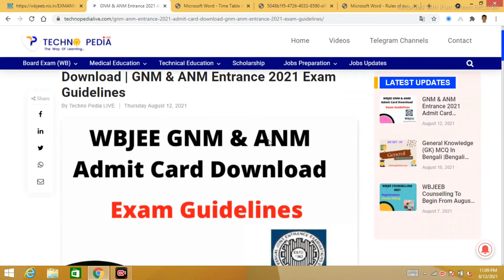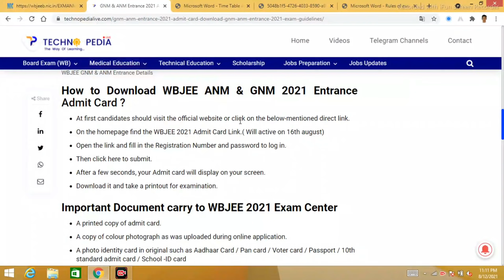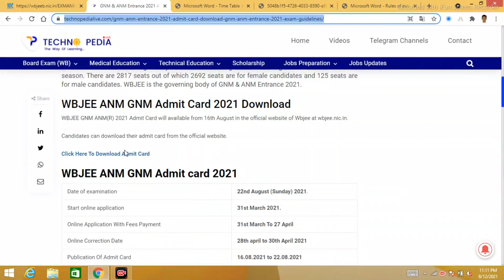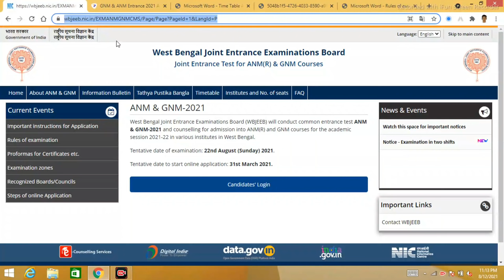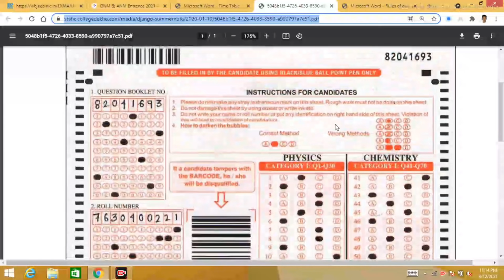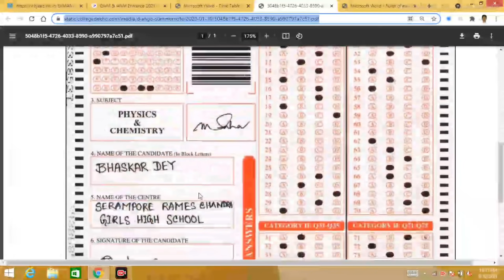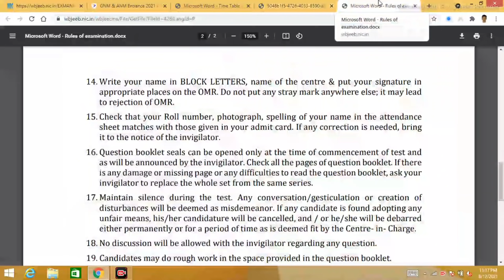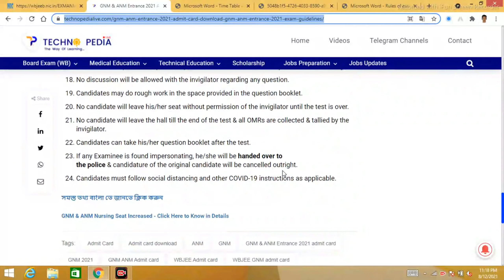WBJEE GNM & ANM 2021 Admit Card Download | GNM & ANM Admission 2021 | GNM & ANM Exam Guidelines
GNM & ANM Entrance Admit card download,
How to download gnm anm admit card,
GNM & ANM Safe score,
GNM & ANM exam suggestion,
GNM ANM Entrance exam in 2 shift,
ANM exam 2021,
GNM exam notice 2021,
wbnc exam notice for gnm 3rd year,
WBNC New Notice,
Nursing seat increase in 2021,
male nuursing seat increased,
bsc nursing expenses 2021,
Jenpas 2021,
bsc nursing,
 jenpauh wb nursing,
 bsc nursing,
 nursing in wb,
salary of a nurse,
 bsc nursing salary in india,
 private nursing institute vs government nursing institute,
B.sc nursing career option
 jenpa 2021,
 GNM Syllabus,
JENPA exam,
WBNC,
INC,